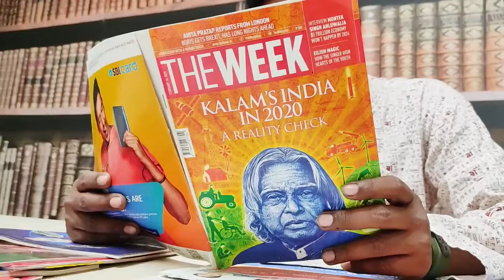Papa Kahte hai : The Birthday Song: Soulfull Cover : Anutosh Mazumdar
My Birthday Song